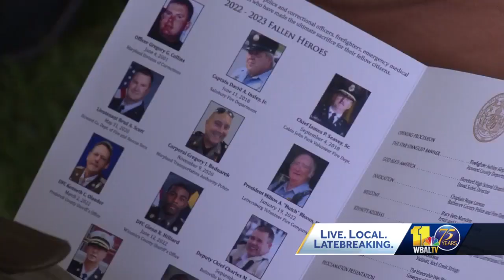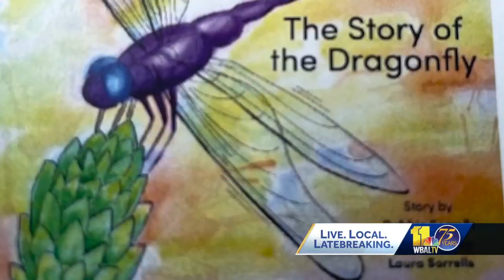Fallen Heroes Day adds 11 more names to memorial in 2023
Maryland added 11 more names to the memorial honoring first responders who died in the line of duty. Friday marked the 38th annual Fallen Heroes Day at Dulaney Valley Memorial Gardens in Timonium, where the memorial now honors 217 fallen heroes. Corrections Officer Gregory Collins' name was among those added to the memorial. His end of watch was June 4, 2001, as he left the Eastern Correctional Institution grounds, where a former inmate shot him. His killing remained unsolved until 2019.